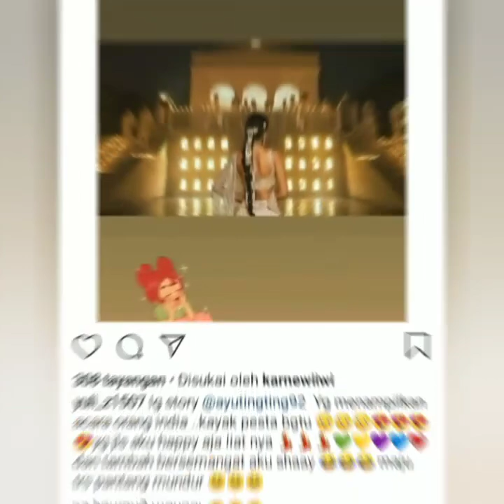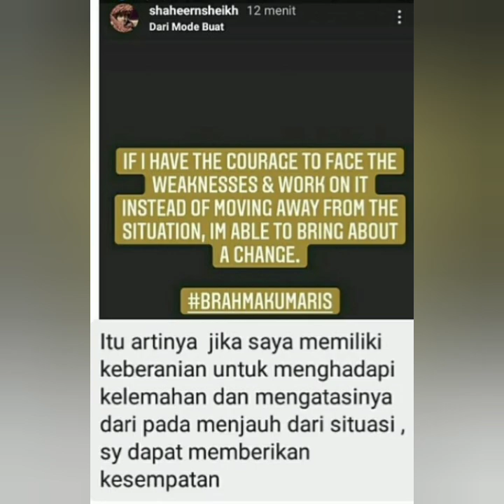Info terbaru, Instastory ayu ting-ting malam ini, mengingatkan wajah shaheer